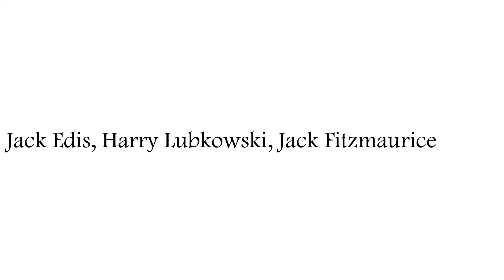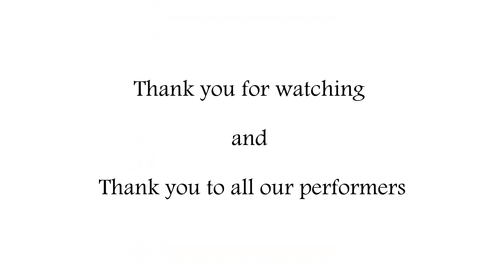St Benedict's School - Summer Concert - Part 2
St Benedict’s provides a well-rounded, seamless education which can begin in our Nursery and continue to the end of Sixth Form.

The School is committed to supporting all children to develop their full potential, by treating them as individuals and catering for their particular needs and talents at every stage.

Inspirational teaching, tutorial guidance and exceptional pastoral care are at the heart of the education we offer.